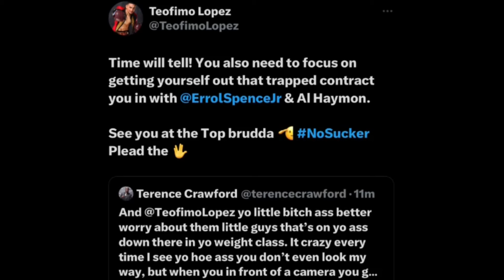Crawford Kawawa! Halos Maiyak sa Hiya kay INOUE | Casimero Sobrang Na-insulto!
terrence crawford on naoya inoue | john riel casimero